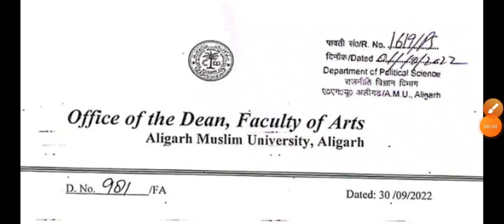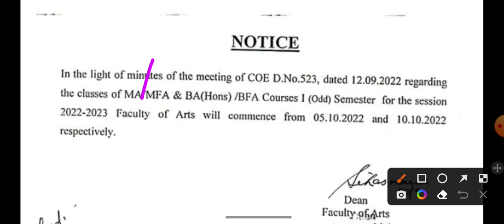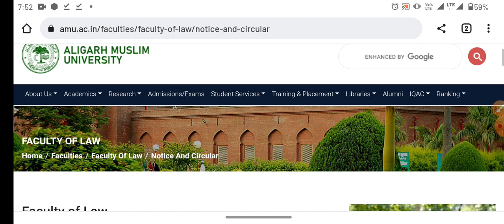AMU physical report document AMU offline class notice 2022